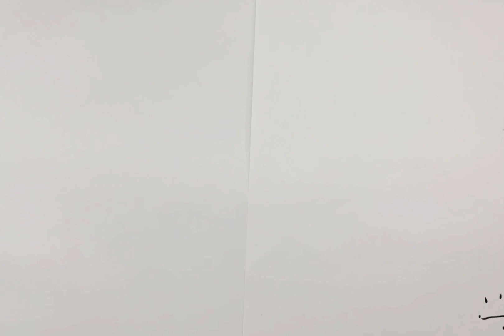Little Girl (Go Back To Sleep)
A Korey Schnell (KOꓘO) production.